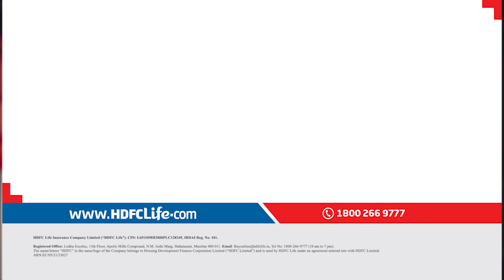HDFC Life GRANDFATHER Film